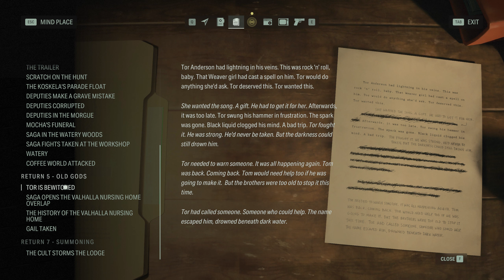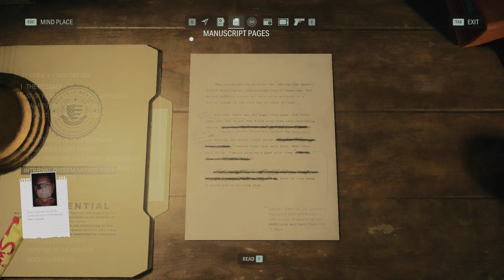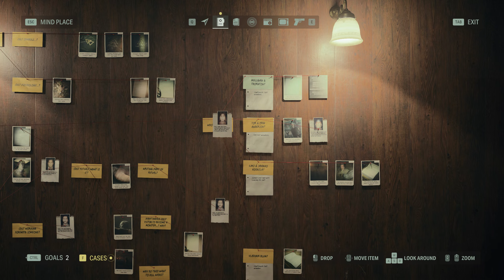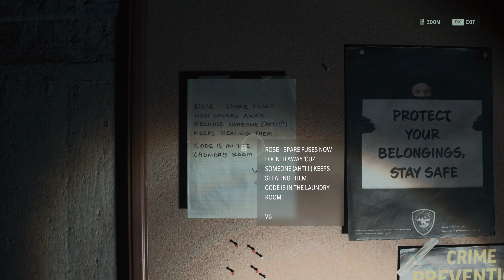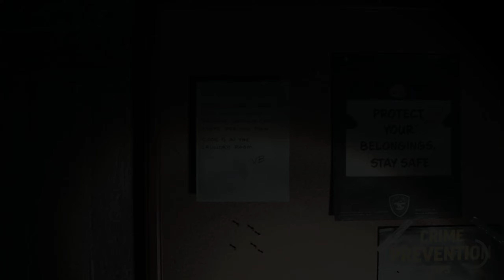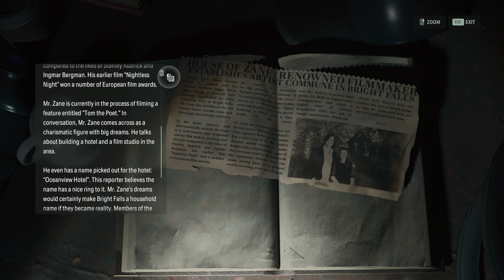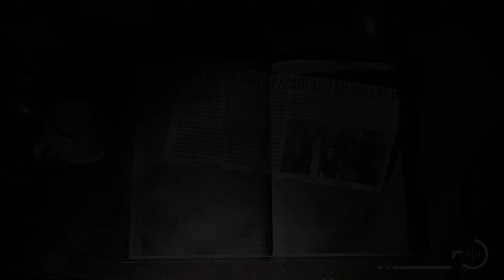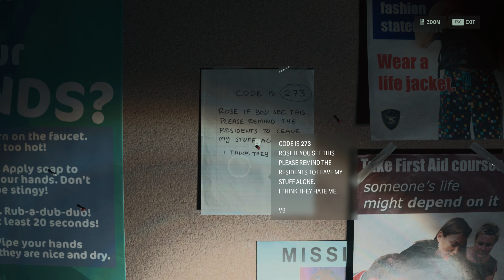Alan Wake II (Ep.38) - The Poet